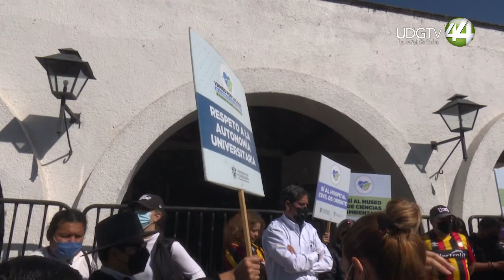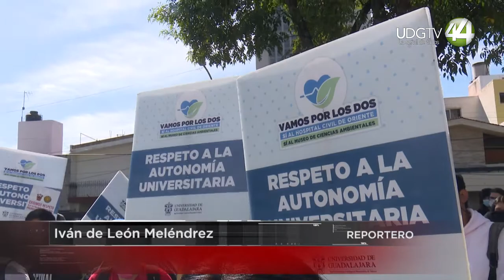La Prepa 13 llena de consignas Casa Jalisco para exigir respeto a la autonomía de la UdeG